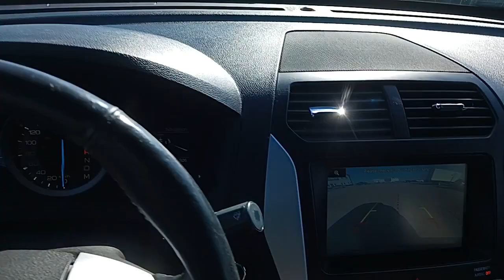2015 Ford Explorer Limited SUV